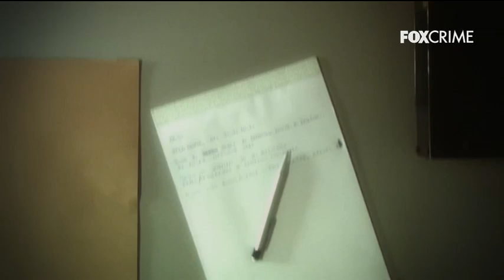Criminal Justice - Dal 26 novembre su FoxCrime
Julie vive in un incubo senza via d'uscita: suo marito è uno psicopatico che le infligge indicibili violenze. Non le resta che una soluzione per porre fine al suo inferno: ucciderlo.